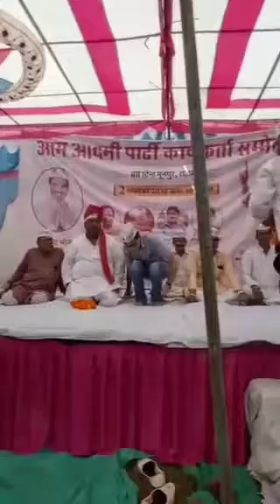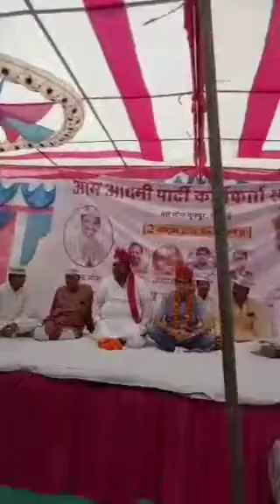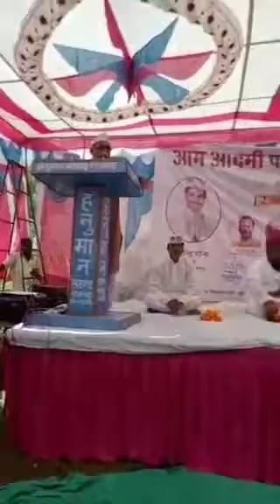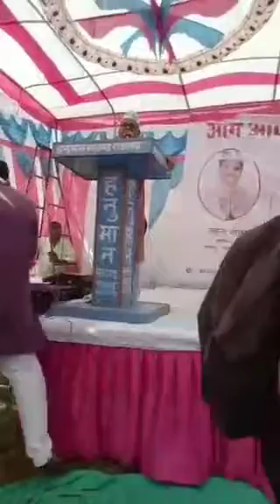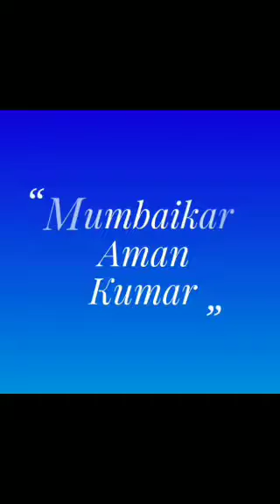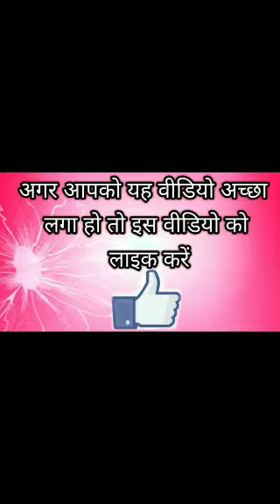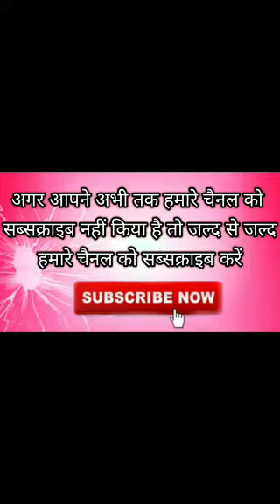दिल्ली से विधायक व कैबिनेट मिनिस्टर श्री इमरान हुसैन जी कार्यकर्ता सम्मेलन को संबोधित करते हुए।Watch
राजगढ़-लक्ष्मणगढ़ विधानसभा से महेंद्र मीना के समर्थन में दिल्ली से विधायक व कैबिनेट मिनिस्टर श्री इमरान हुसैन जी कार्यकर्ता सम्मेलन को संबोधित करते हुए। Iss channel ki earning se poor people's ko funding hogi. Slum,s kids ko education provide ki jayegi...so agar aap subscribe krke channel ko isme apka sehyog de to apka dil se shukriya,dhanyavaad ..apka apna Mumbaikar Aman Kumar जिन बच्चों को स्कूल की किताबें चाहिए और जो बच्चे स्कूल की फीस नहीं भर सकते हैं, वो लोग jarur सम्पर्क करें। इस मैसेज and hamare videos को जितना हो सके, फारवर्ड करे। आपकी मदद से किसी बच्चे की जिंदगी संवर सकती है। जरूर पढ़े और ओरो को भी भेजे. "मदद करने वाले हाथ प्रार्थना करने वाले हाथो से अच्छे होते हैं"... भगवान की photo फॉरवर्ड करने से किसी को फायदा हुवा या नहीं मालूम नहीं ... पर एक msg and video अगर फॉरवर्ड कर सके तो यह ज्यादा बेहतर है...!!! Plz plz share 🙏🙏🙏🙏🙏🙏 🙏🙏 Contact For advertising and business Enquiries